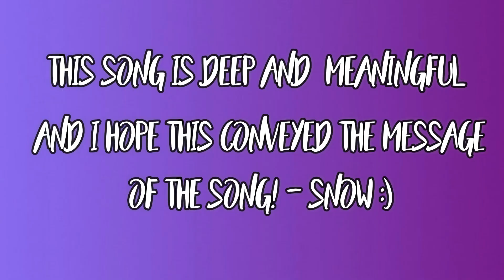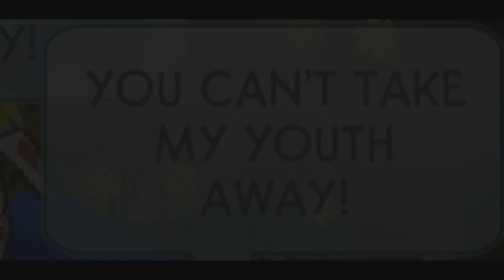YOUTH AJMV - SHAWN MENDES & KHALID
This song has been talking about the recent school shootings in the world and I decided to make a deep and meaningful ajmv for it!
I hope you all enjoyed and Special Credits to; Rose91236, Jamtraxx & Smartestt!

Wanna Connect W/ Me?
Animal Jam: Snowflakedaisyaj
                                             DON'T FORGET!